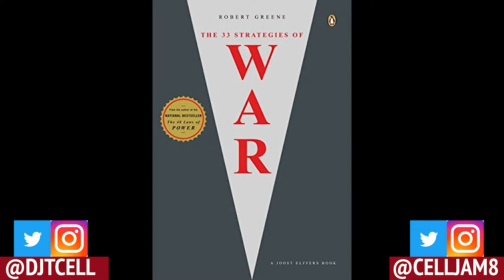CellReviews - Scorpion Album Review (Drake)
Scorpion Album Review

Final thoughts:
Instrumentation was exquisite, had a lot of variety but did not reach its fullest potential.

Final scores:
1.7 (flow) 2.5
2 (style) 2.5
3.8 (Instrumentation) 5
5.5 (Story) 8
5.7 (Lyrical Content) 7

18.7/25 * 100 = 75/100